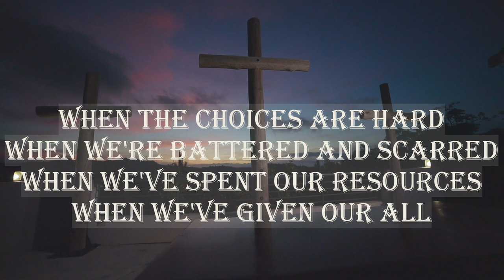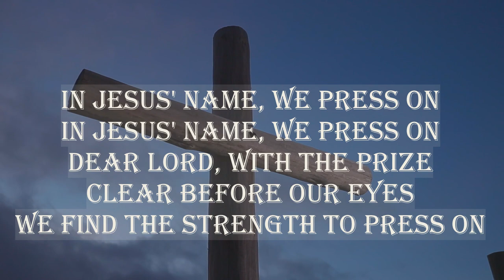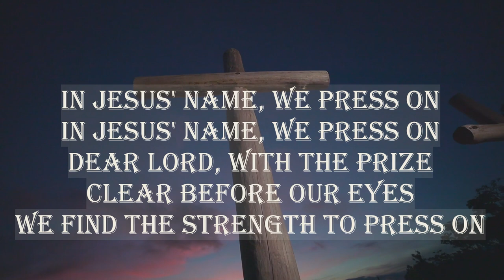Press On In Jesus Name | Piano minus one | Lyrics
"Press On"

When the valley is deep
When the mountain is steep
When the body is weary
When we stumble and fall

When the choices are hard
When we're battered and scarred
When we've spent our resources
When we've given our all

In Jesus' name, we press on
Dear Lord, with the prize
Clear before our eyes
We find the strength to press on

To press on